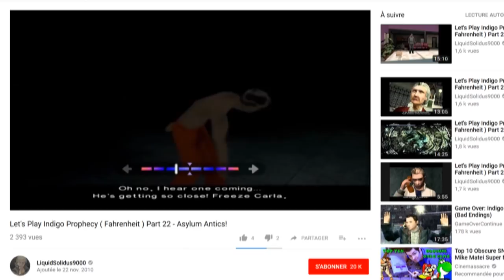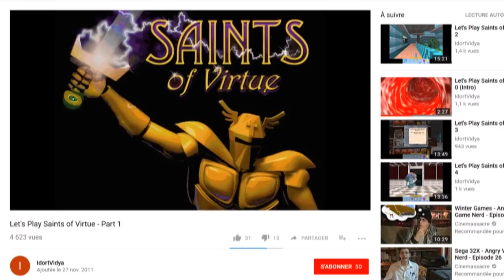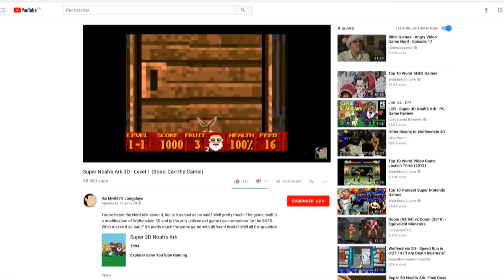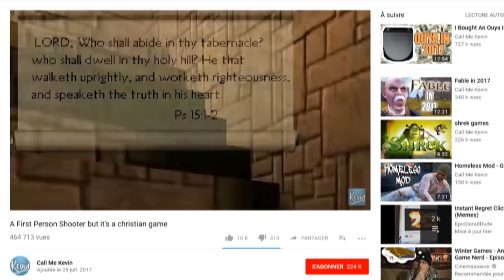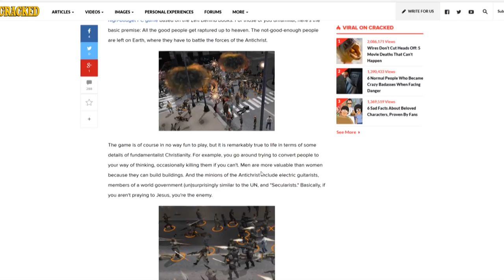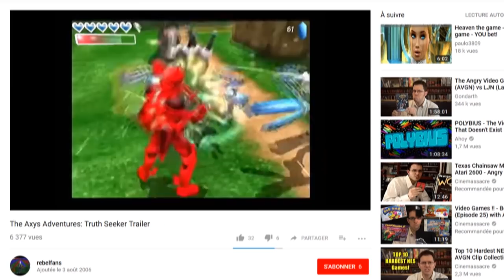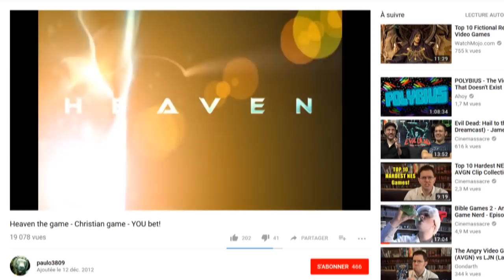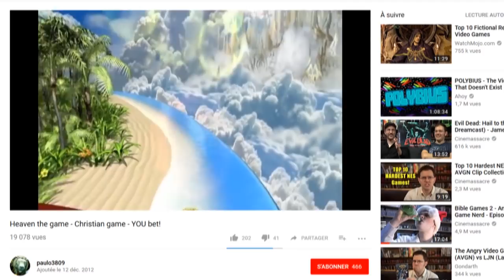L'Ecran En Tremble En COURT - Le jeu qui rend fou (de dieu?)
Une émission où ça parle du jeu industriel occidental, américain surtout, par rapport au jeu américain revendiqué chrétien, qui, sang à part, ont peut-être pas mal de trucs en commun.
Certains joueurs « puristes, élitistes, sectaires », donnent d'ailleurs du grain à moudre aux détracteurs avec l’idée en gros que « le jeu on sait ce que c’est, vous non », bref : «pour comprendre, faut jouer" pas loin de "rejoignez-nous", d'une vérité et d’une passion l’autre, support idéal d’un conflit théologique.
Sujet relax donc.

Malgré la durée je le met en « écran en tremble en court » parce que c’est mon format d' émissions faites sans recherche et au montage simple (le sujet reste donc assez embryonnaire, ébauche). Je me suis pas embêté à la faire donc elle va là.
Ah ! Et erratum : quand je met hellblade dans le sac du jeu américain je veux évidemment parler du jeu occidental dans son ensemble.